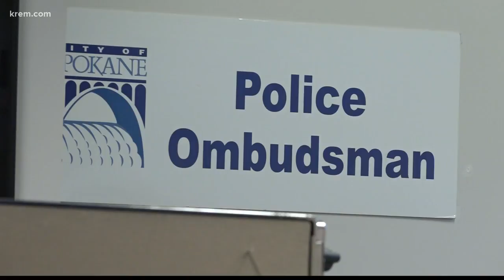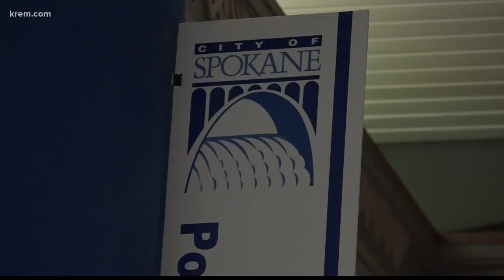SPD sees uptick in civilian complaints